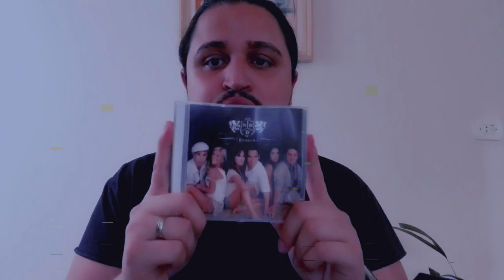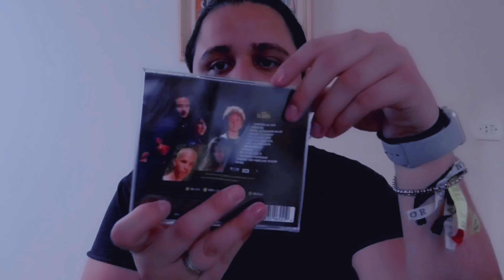BOX RBD - Um luxo! 👑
Onde comprar? Universal Music!

• Facebook Pagina: Déhucker

Comentem, curtam e compartilhem! Tá? ♥

Beijo